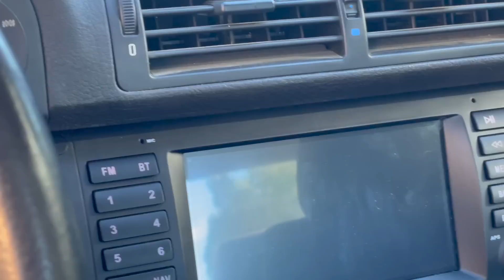Compro BMW 523i y lo vendo en un día!!!